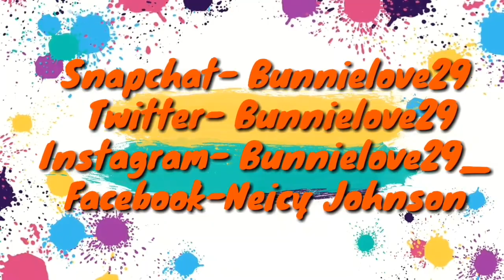Trina Braxton and Von Scales Tie the Knot In An Intimate Ceremony In St Louis